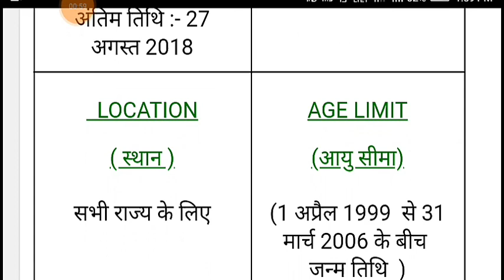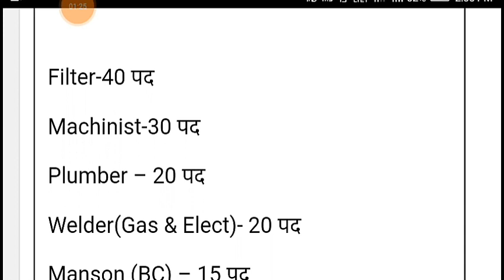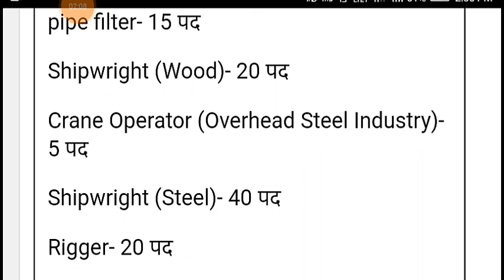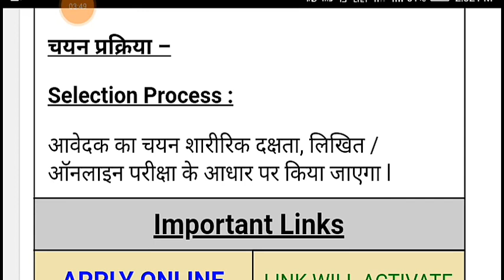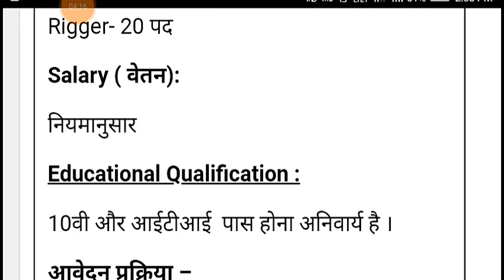10वीं पास भर्ती 2018- Naval Dockyard Mumbai apprentice online form 2018, apply online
10वीं पास भर्ती 2018- Naval Dockyard Mumbai apprentice online form 2018, apply online